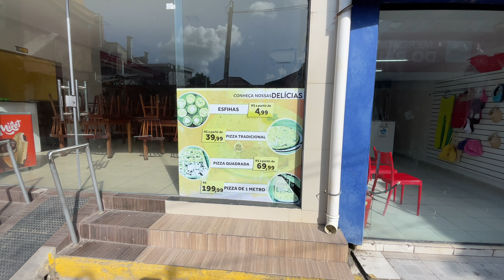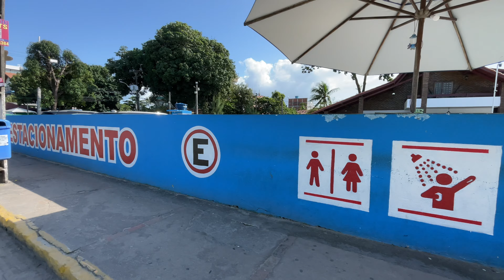POUSADA EM PORTO DE GALINHAS CAFÉ DA MANHÃ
Café na pousada marahú em porto de galinhas
Pousada em porto de galinhas

Pousada no centro de porto de galinhas

Pousada bem localizada
Na praça 02 no centro de Porto de Galinhas